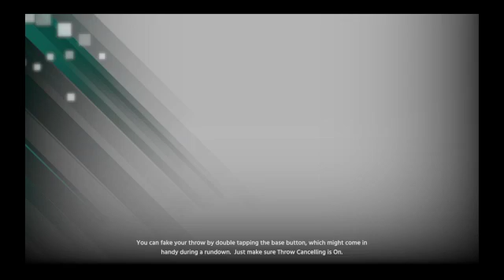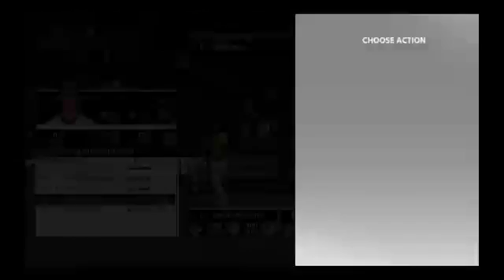MLB The Show 18 Franchise: SEA @ OAK 8/13/18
Pretty sure I can at least try to come close to a .500 season.